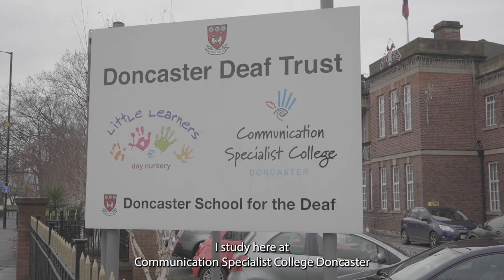Study at Communication Specialist College Doncaster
We'd like to tell you more about our specialist college and give you a chance to hear from one of our students about why they chose to learn with us. We hope you like it. If you'd like to arrange to come and see us please do get in touch.